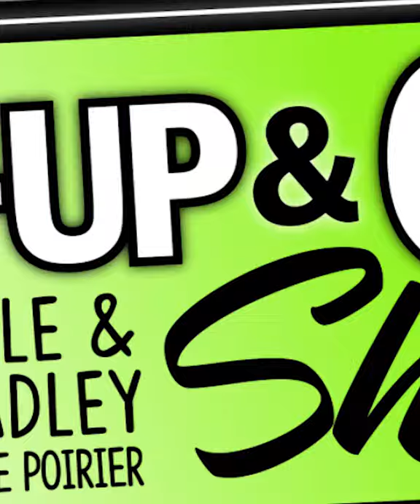This week on The Get Up and Go Show Jordan Janzen of The Color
Friday, November 22nd Jordan Janzen of The Color, is on the Get Up and Go Show with Steve Bradley. Get ready and tune your radio to LIFE 100.3 for a super fun Friday!

The Get Up and Go Show is live from 5:30am to 9am Monday to Friday. You can join them by tuning your radio to 100.3 in Barrie, 98.9 in Huntsville, 89.3 in Peterborough, 90.1 in Owen Sound or you can listen at lifeonline.fm or with our LIFE 100.3 app anywhere in the world! The LIFE 100.3 app is available for Apple and Android devices.